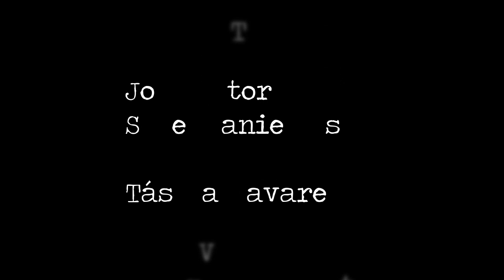Lucíola de José de Alencar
Clipe produzido a partir do longa-metragem - Lucíola, o Anjo Pecador, e da canção De um jeito que não sai, interpretada por Leila Pinheiro. Atividade desenvolvida na Universidade Federal de Campina Grande - UFCG.